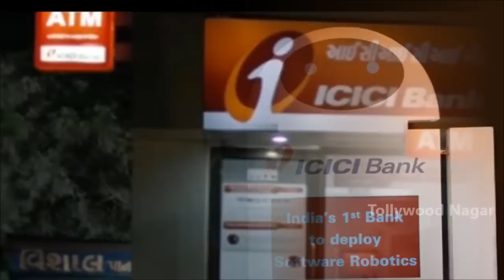ఇక ATM ద్వారా 15 లక్షలు లోన్...ఎలాగో చూడండి | ICICI offers up to Rs 15 lakh Personal loan via ATMs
Tollywood Nagar... ఇక ATM ద్వారా 15 లక్షలు లోన్...ఎలాగో చూడండి | ICICI offers up to Rs 15 lakh  Personal loan via ATMs

Hey guys!